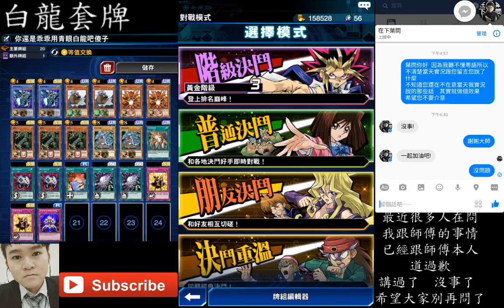【遊戲王Duel Links】「根本作弊」你還是乖乖用青眼白龍吧傻子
大家可能都知道某一天實況的時候
阿慶做了不良的示範  在這邊跟大家說聲抱歉
阿慶會好好反省自己  也跟葉問本人說好了 一起加油
希望大家給我一次機會     我會更加進步!